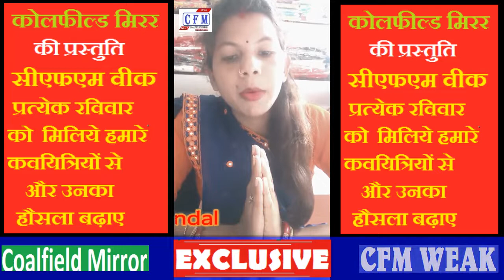CoalField MirroR : सीएफएम वीक 31.05.2020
पश्चिम बंगाल : कोलफील्ड मिरर (सीएफएम) ने प्रत्येक रविवार को सीएफएम वीक नाम से एक कार्यक्रम की शुरुआत की है, जिसके तहत नव लेखिकाए अपनी स्वरचित कविता पाठ करके विजुयाल हमे भेज सकती है। इसका मकसद नव लेखिकाओ को बेहतर मंच देंना और उनकी संवाद शैली मे सुधार करना है।

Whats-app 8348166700